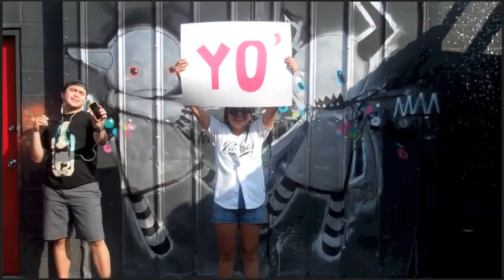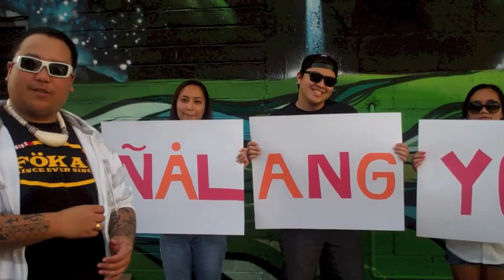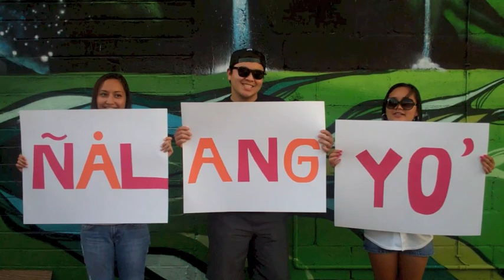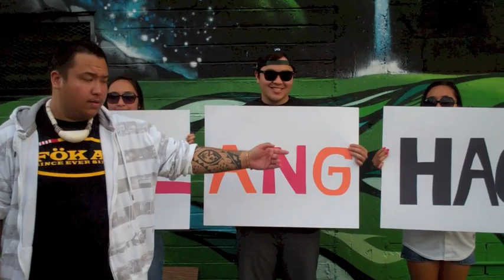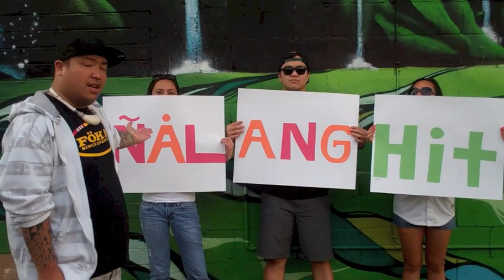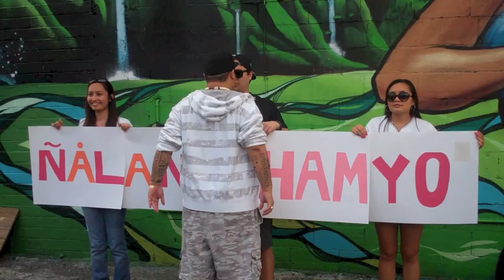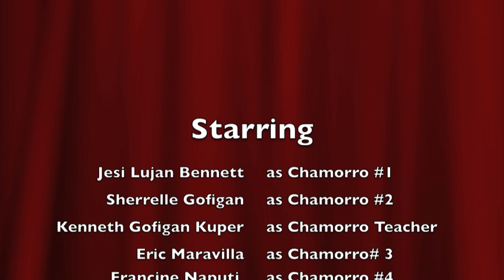Learn CHamoru/Chamorro: Yo'-Type Pronouns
For a final project, Chamorro students create mini language lessons teaching the Chamorro language.

In this lesson, Chamorro students introduce Yo'-type Pronouns.